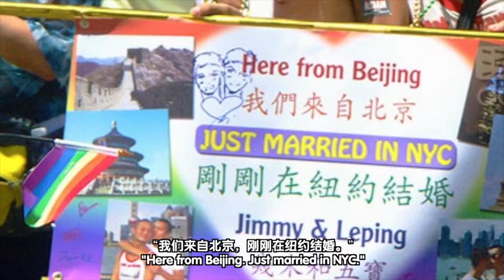China Queer International News – June 2014 同志新闻大播报1406－国际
Bringing you the global queer news highlights of June 2014 – enjoy!

2014年6月的同志国际新闻亮点。